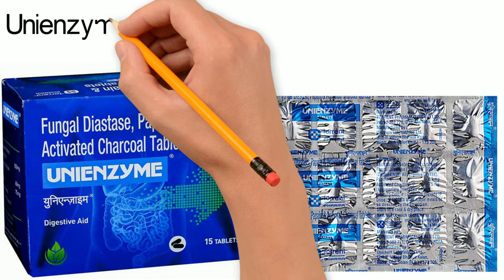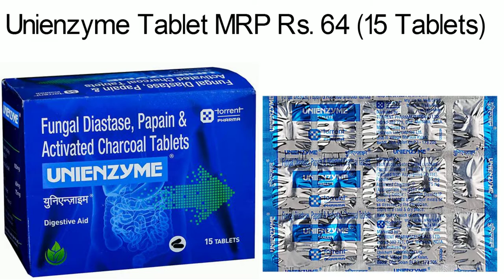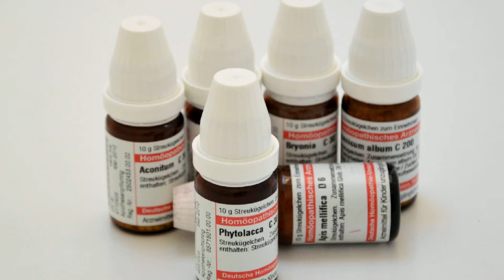Unienzyme Tablet | Unienzyme Tablet Ke Fayde | Unienzyme Tablet Kis Kaam Aati Hai